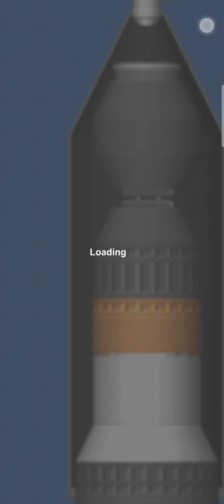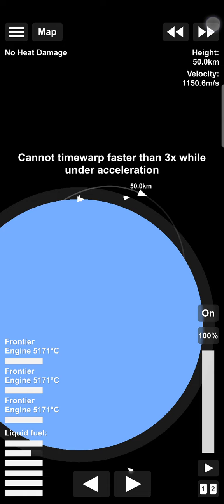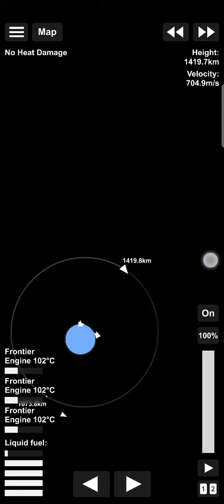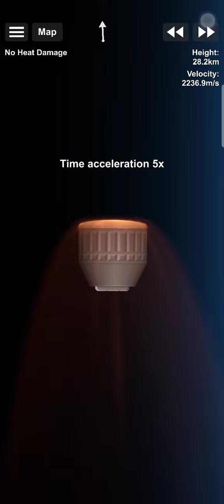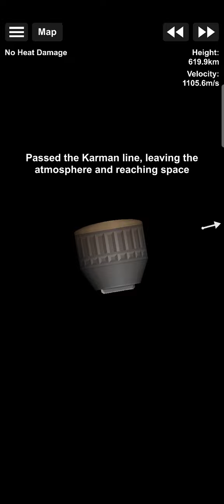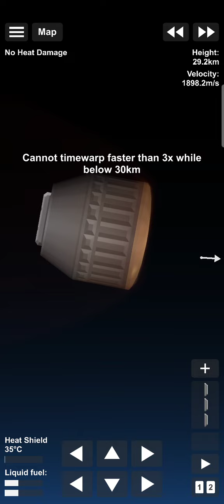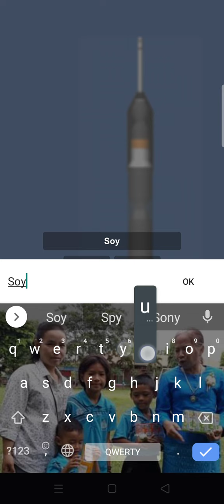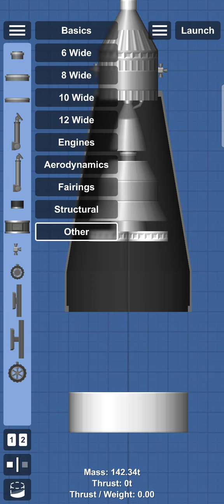Soyuz tutorial version 1.5.7.5 part 3 (Fix and launch)